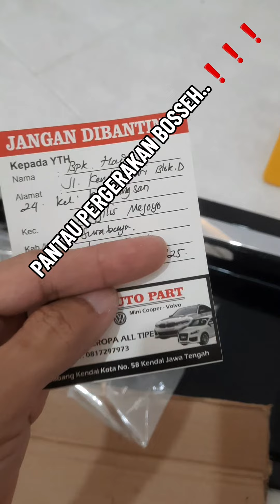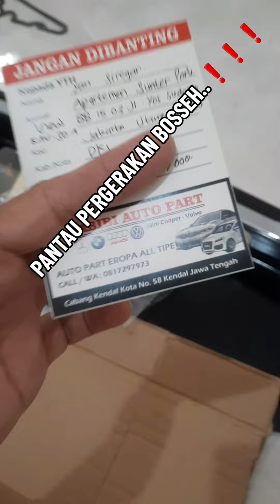PANTAU PERGERAKAN BOSSEH ❗❗❗